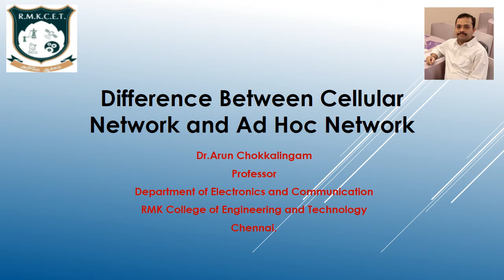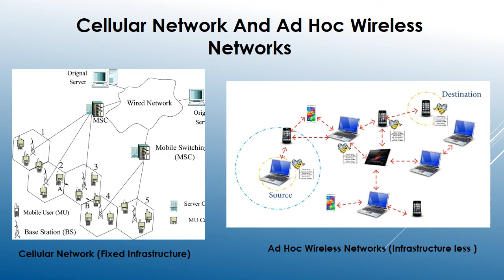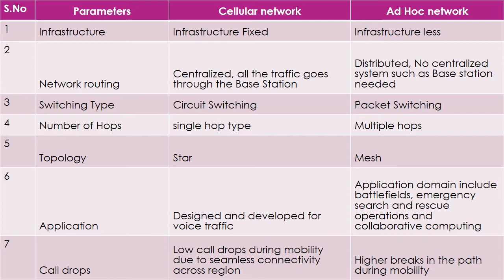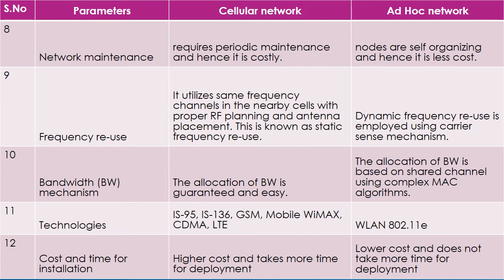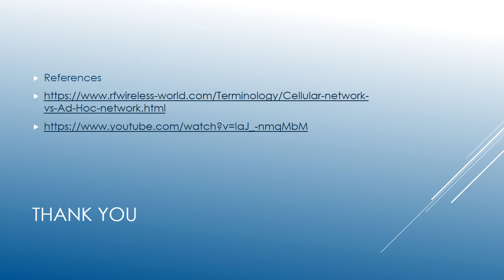Difference Between Cellular Network and Ad Hoc Network (Tamil)-(EC 8702-UNIT-1)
EC8702 AD HOC AND WIRELESS SENSOR NETWORKS
Cellular Network
  Ad Hoc Network

Classifications of wireless Adhoc Networks-Part-2 (EC 8702)

Destination Sequenced Distance Vector Routing (DSDV) -MANET Routing Protocol – Proactive (EC8702)

UNIT-3

V-Unit
EC-8702-UNIT V -SENSOR NETWORK PLATFORMS AND TOOLS